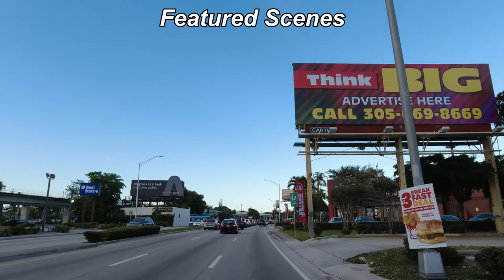Driving Coral Gables Miami 4K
Driving Coral Gables, Miami, Florida

Coral Gables is a city near Miami, in Florida. It's home to the 1920s Venetian Pool, carved from a rock quarry, with its grottoes, towers and bridge. Coral Gables Merrick House is the restored childhood home of city founder George Merrick. Fairchild Tropical Botanic Garden includes tree-lined lakes, a tropical rainforest and a butterfly display. The collections at Lowe Art Museum include Cuban and Caribbean works. ― Google